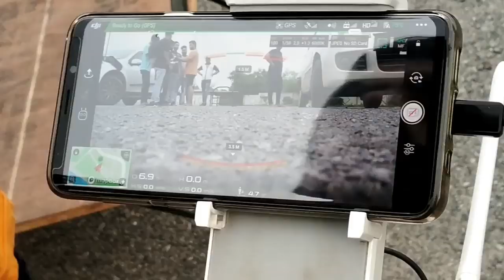Desi vs city .Behind the shoot .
My first video shoot  behind the shoot .sorry video nai dal paya but nxt video jaldi he ayegi